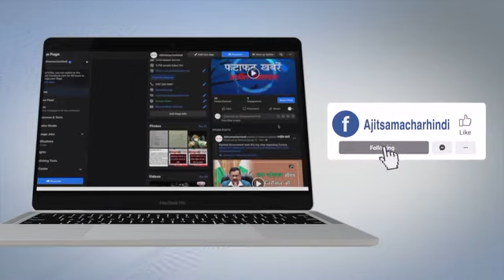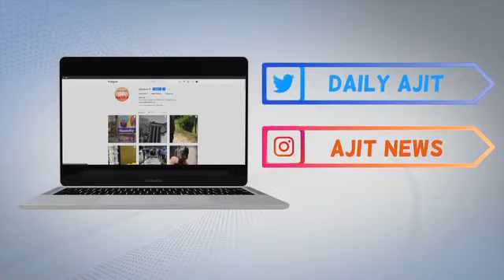Mumbai - सिंगर Sonu Nigam ने मनाया अपना 48th Birthday